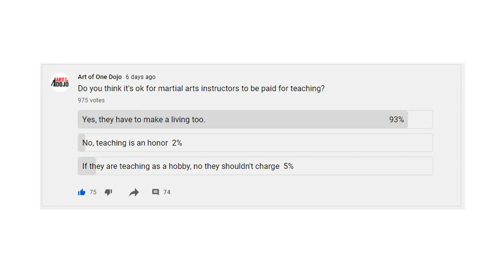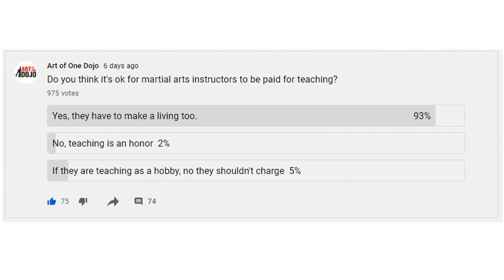Teaching Karate for Money | ART OF ONE DOJO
Should instructors be teaching Karate for money? Many people feel that the value of martial arts should not be sold out, while others feel it is a profession like any other industry.
Today's episode is based on a poll we released and we got some surprising results. Today we discuss whether or not martial arts instructors should be paid to pass on their knowledge. Should you teach karate for money?